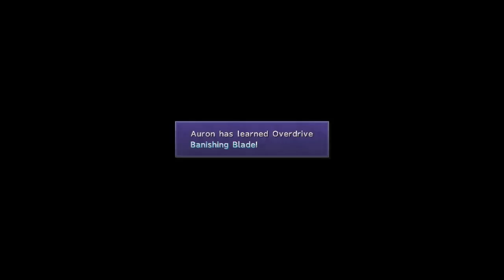Harsh Challenge of Gagazet - Final Fantasy X HD Remaster - #32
In this episode, we begin our climb up the steep and cold mountains of Gagazet. It seems more than just the mountain itself wishes to challenge us...